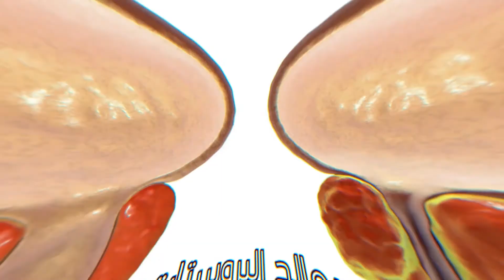موشن جرافيك زيت السيف للرجال 01017421724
صمم موشن جرافيك احترافي شامل التعليق الصوتي والاسكربت  والتنفيذ خلال ٧٢ ساعه